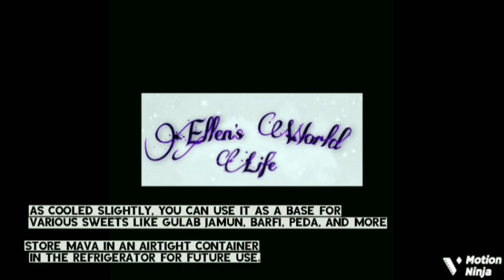Homemade Mawa Khoya | Mava with Milk pure khoya recipe खोया या मावा कैसे बनायें delicious sweet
I have used low fat cow milk you can also use full fat milk.
Homemade mava is used in various sweetsrecipe and desserts . Enjoy your cooking!

Inbuilt vivo edit.music .Ninja video